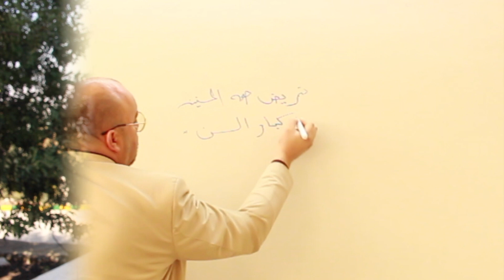مقدمة كورس تمريض صحة المسنين و كبار السن Gerontological Nursing - Introduction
تم تصميم هذا المساق الدراسي ليعلم الطلبة اسسا و معاير تقديم الرعاية  التمريضية للمسنين ضمن إطار تفاعلي للعملية التمريض. ينصب التركيز على فهم الاحتياجات الفريدة لكبار السن ، وتشجيع تعزيز الصحة والرعاية الذاتية ، وتحديد الاستجابات المتغيرة للعملاء المسنين للحالات المرضية ، والحفاظ على مستوى الوظيفة الذي يعزز نوعية الحياة.
يقدم هذا الكورس من قبل الدكتور عبدالكريم ابلاسي الاستاذ المساعد و المدرب المحترف في مجال التمريض و القيادة و الادارة و رعاية الامراض المزمنة و الجروح